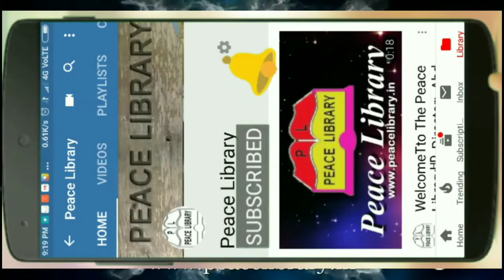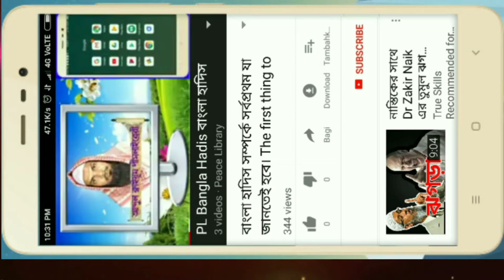দাঁত দিয়ে তিনটি ইঁট উঠিয়ে তাক লাগিয়ে দিল মানুষকে। The three bricks of teeth were raised by the